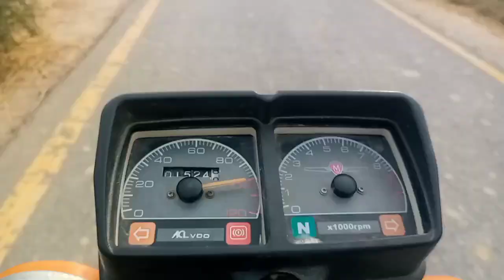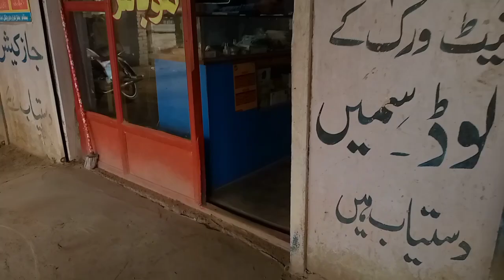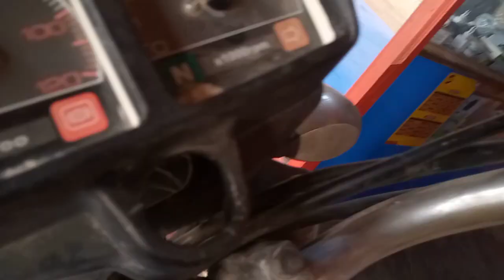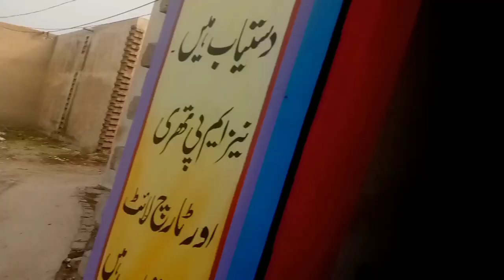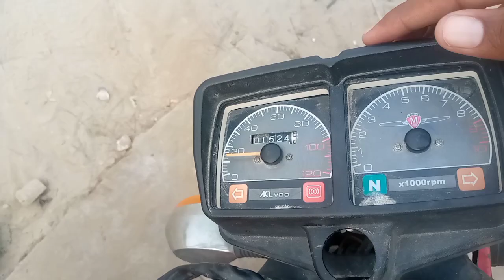Aj Rasty Mein Fan Mil Gay | Saeed Ahmed Official